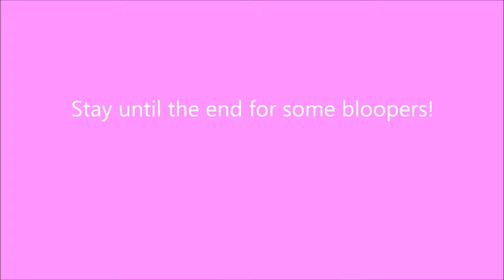Channel Update #1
I got a bunch of ideas and loads of new videos coming out!!

1st Song: Kirby's Theme for Crystals of Eternity